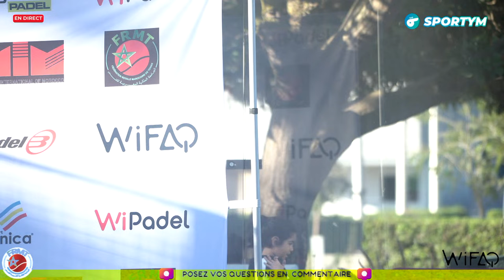FINAL OPEN WIFAQ - REDA AMRANI / NACHO PAYAN VS ALI SEKKAT/ SALIM MEKKI BERRADA